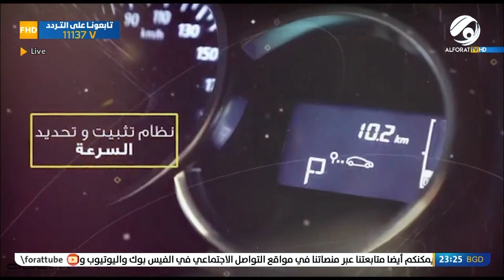كاشير مع رحومي | 2022/5/1